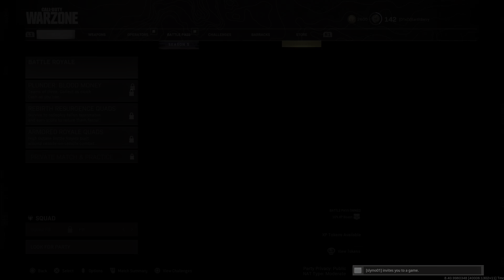Call of Duty: Warzone Trios (25 Kills Win)